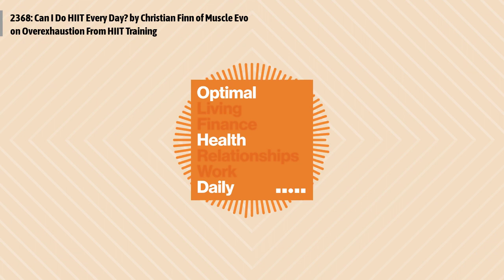2368: Can I Do HIIT Every Day? by Christian Finn of Muscle Evo on Overexhaustion From HIIT...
Christian Finn of MuscleEvo talks about popular myths surrounding compound lifts
Episode 2368: Can I Do HIIT Every Day? by Christian Finn of Muscle Evo on Overexhaustion From HIIT Training
Christian Finn is an exercise scientist and former "trainer to the trainers" based in the UK. He holds a masters degree in exercise science, and has been featured in or contributed to major media on two continents, including the BBC and Sunday Times in the UK and Men’s Health and Men’s Fitness in the US.